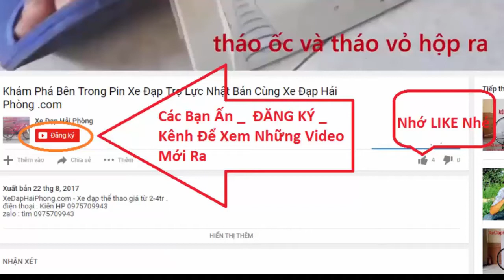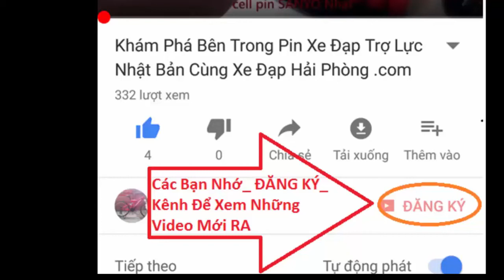Hướng Dẫn Vệ Sinh Xích Xe Đạp Thể Thao cùng Xe Đạp Hải Phòng .com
Video Đánh Giá Hướng Dẫn Vệ Sinh Xích Xe Đạp Thể Thao cùng Xe Đạp Hải Phòng .com